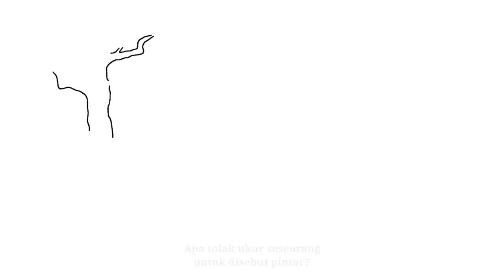APA YANG SALAH DENGAN SISTEM PENDIDIKAN KITA ?? 🤔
Jika kita melihat pendidikan di negara maju, perbedaan yang mencolok adalah proporsi yang cukup berimbang antara kegiatan akademis dan ekstrakurikuler. Di Amerika, siswa bisa belajar dan bisa mengembangkan hobinya dalam olahraga, musik atau akting. Dan bahkan mereka bisa dengan mudah masuk universitas dengan prestasinya di kegiatan ekstrakurikuler. Di Indonesia, siswa hampir setiap hari tersibukkan dengan padatnya jam pelajaran. Kegiatan ekstrakurikuler hanya sekedar olahraga seminggu sekali. Tidak adanya sarana untuk menyalurkan hobi menjadikan siswa menyalurkannya ke hal-hal negatif.

Kembali ke masalah ikan. Dengan tidak bisanya ikan memanjat pohon apakah itu berarti dia bodoh? Tentu tidak. Jika tes berupa kemampuan berenang tentu dia yang mendapat nilai tertinggi. Dunia pendidikan Indonesia masih belum mampu menjawab masalah ikan tersebut. Siswa hanya diukur dari kemampuan akademis saja. So, bagaimana dengan siswa yang memiliki kemampuan akademis kurang namun pandai sepakbola, basket atau musik? Dia hanya akan dianggap siswa bodoh biasa.

Hal inilah yang harus diperhatikan oleh pembuat kebijakan pendidikan, pendidikan haruslah tidak hanya menilai dari kemampuan akademis saja, namun ada hal-hal lain yang perlu ikut dinilai dan diapresiasi. Tentu bukan berarti bahwa standar akademis tidak diperlukan, namun jangan sampai standar tersebut mengkotak-kotakkan siswa menjadi siswa pintar dan siswa bodoh karena pada dasarnya tiap siswa - manusia - mempunyai kemampuan dan keistimewaaan yang berbeda-beda.